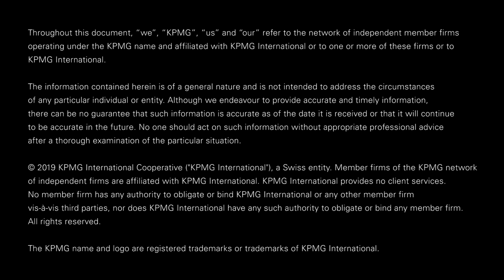Achieving Sustainable Infrastructure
The impacts of climate change are sparking urgent discourse around the world. How can the infrastructure sector help chart a sustainable future?